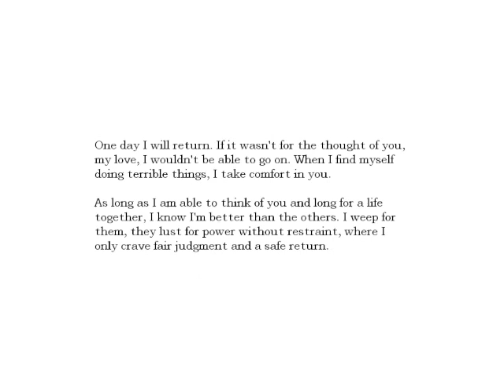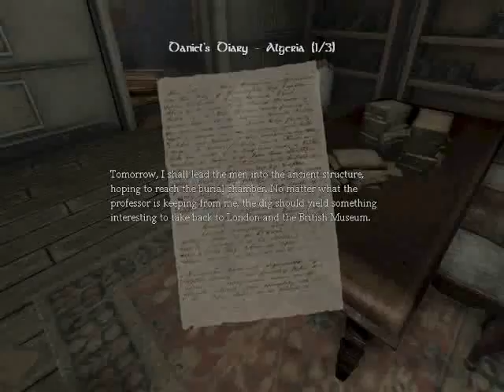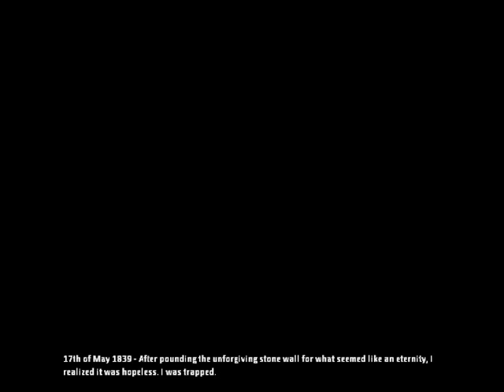AMNESIA 2# HANGOKAT HALLOK!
Eléggé félelmetes ez a játék, de folytatom! :)